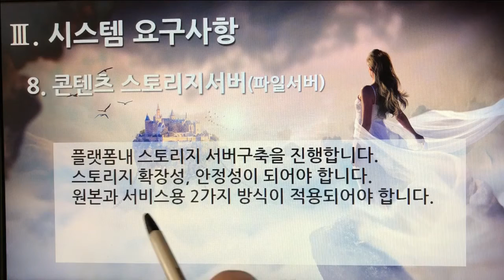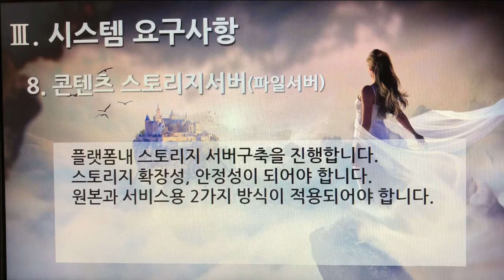[촬영] 1부. 플랫폼 제안요청서(Platform Proposal Request) - 시스템 요구사항(System Requirements) 8. 콘텐츠 스토리지서버(파일서버)